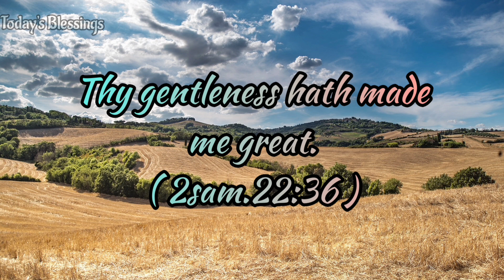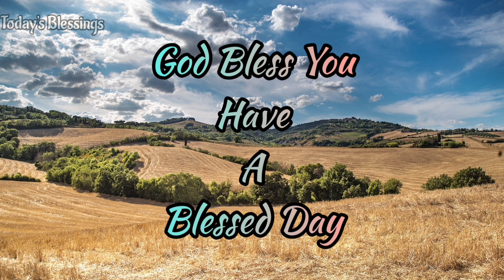Gentleness hath made great | Blessing Bible Verse | God's Word For You | Today's Blessings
Today's Blessings  Channel Contents:1000 துதி பலிகள்,அந்நிய பாஷையில் வல்லமையான ஜெபம், ஆடியோ பைபிள்,காலை ஜெபம்,இரவு ஜெபம்,ஆசீவாத ஜெபங்கள், வியாதியஸ்தருக்காக ஜெபங்கள்,கடன் பிரச்சனையிலிருந்து விடுதலை ஜெபம்,குடும்பம், பிள்ளைகளுக்கான ஆசீர்வாத ஜெபம்.1000 Praises In English, Miracle Healing Prayer, Worship Songs,Instrumental Music, Blessing Morning Prayer, Night Prayer in Tamil.

1000 Praises In English:Praise The Lord My Soul !